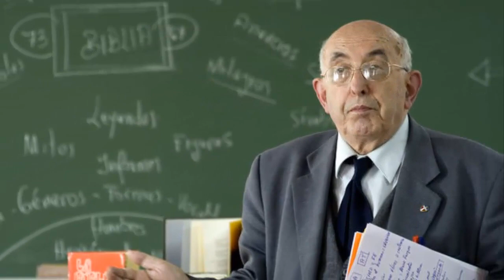LA LEYENDA DE LA MONJA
La leyenda de la monja, una historia real de miedo.